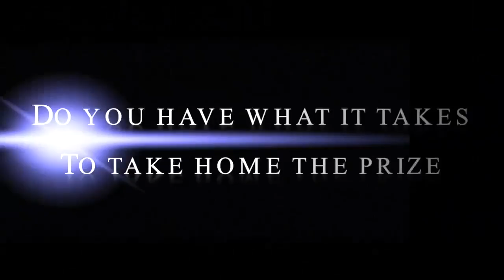ATL Promo 2